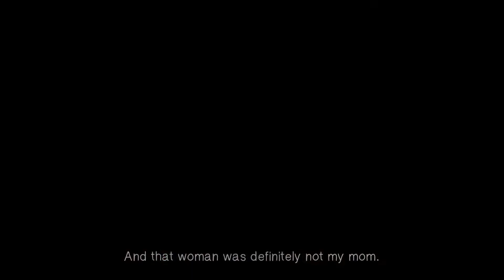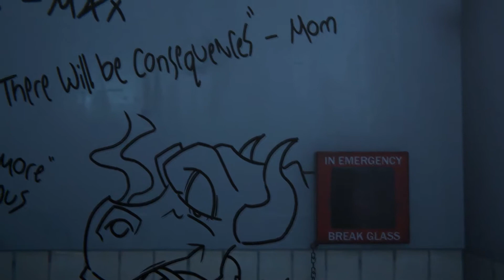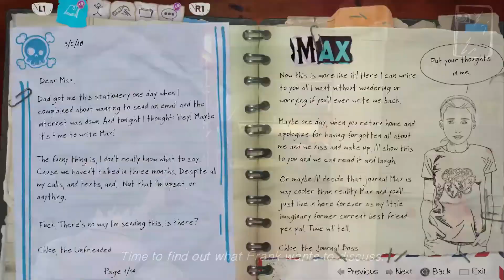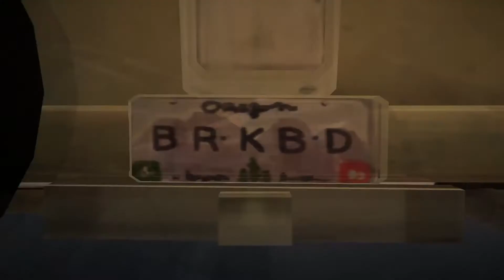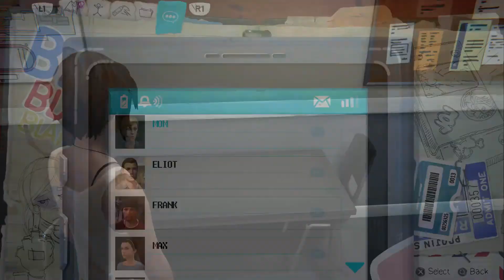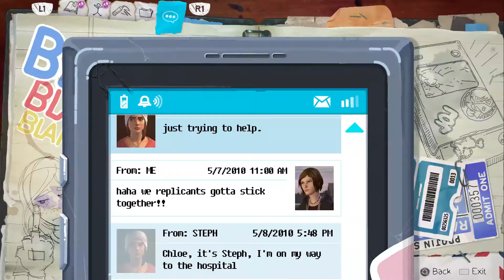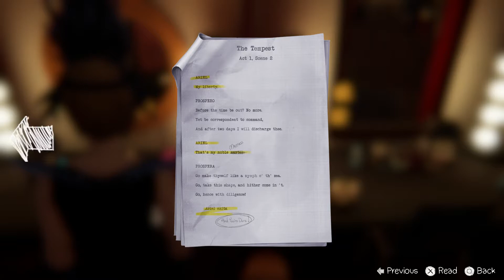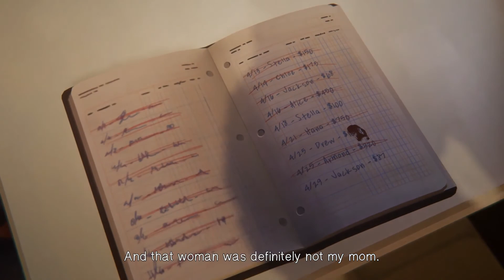GETTING BURNED! - Life Is Strange: Before The Storm - Episode 2 (FULL)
Getting burned is worth it, if you care about something or someone enough.

Also, share the video with your friends and family if you think they'll enjoy this.